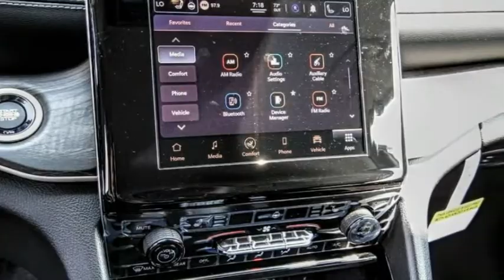2021 Jeep Grand Cherokee L VAN NUYS LOS ANGELES SAN FERNANDO VALENCIA CANOGA PARK GC213160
2021 Jeep Grand Cherokee L Limited 4x4

RUSSELL WESTBROOK CHRYSLER DODGE JEEP RAM PROUDLY SERVICING VAN NUYS, LOS ANGELES, SAN FERNANDO, VALENCIA, CANOGA PARK, & SURROUNDING SOUTHERN CALIFORNIA LOCATIONS. THIS GRAY 2021 Jeep GRAND CHEROKEE L IS EQUIPPED WITH A 3.6L V6 24V VVT, AUTOMATIC TRANSMISSION, AND RECEIVES AN ESTIMATED 18 City/25 Hwy MPG. CONTACT RUSSELL WESTBROOK CHRYSLER DODGE JEEP RAM OF VAN NUYS TO SCHEDULE A TEST DRIVE AND TAKE THIS 2021 Jeep GRAND CHEROKEE L HOME TODAY, OR VISIT OUR SHOWROOM CONVENIENTLY LOCATED AT 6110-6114 VAN NUYS BLVD VAN NUYS, CA 91401. STOCK #: GC213160 | 2021 Jeep Grand Cherokee L Limited 4x4 POWER PASSENGER SEAT 2021 Jeep GRAND CHEROKEE L Limited 4x4 Russell Westbrook Chrysler Dodge Jeep Ram of Van Nuys is driven and focused to ensure the highest customer satisfaction. A team above all, but above all a team. STOCK #: GC213160 | VIN: 1C4RJKBG4M8141395 | 2021 Jeep Grand Cherokee L Limited 4x4 POWER PASSENGER SEAT Russell Westbrook CDJR of Van Nuys